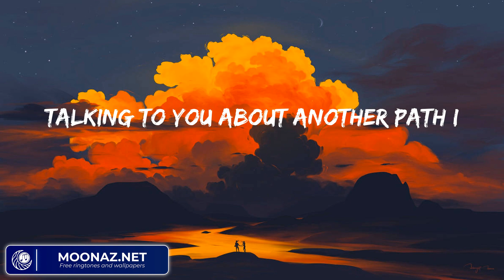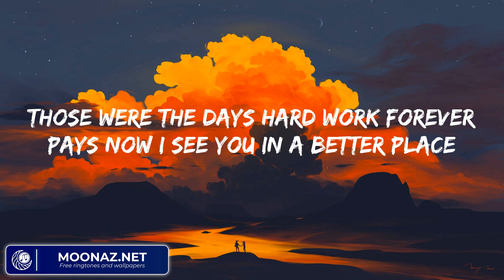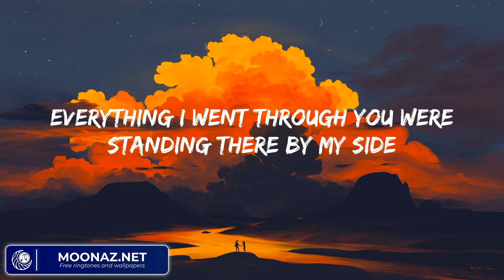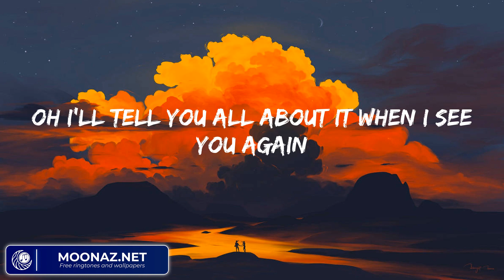Wiz Khalifa - See You Again (feat. Charlie Puth) (Mix Lyrics) | John Legend, Shawn Mendes,...